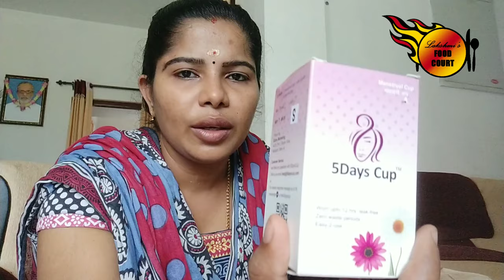Menstrual cup ഇതുവരെ ആരും പറയാത്ത കാര്യങ്ങൾ......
This video contains information regarding menstrual cup,  instructions to use the cup, clarification of doubts of viewers, details about coperT &cup and some important ponts about the cup. Specially my experience after 90km drive.